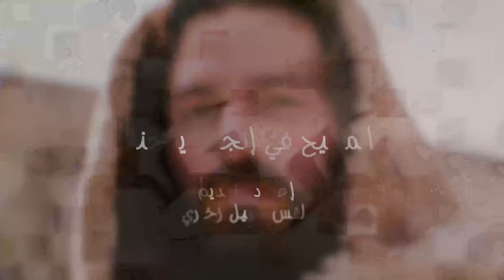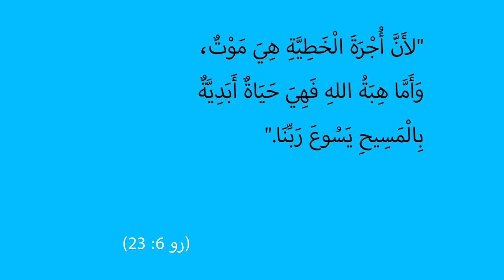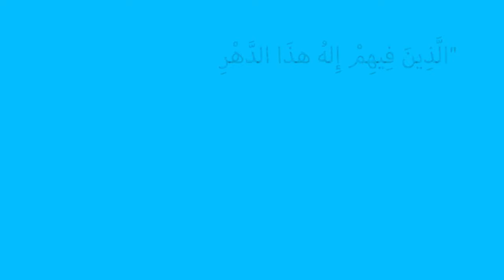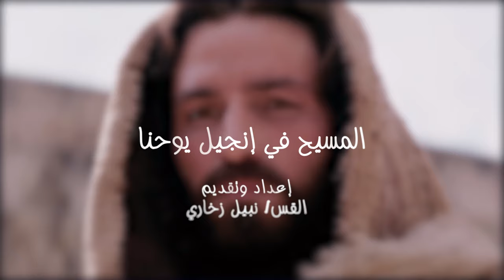المسيح في انجيل يوحنا | الحلقة رقم 16 | الذي يؤمن به لا يدان